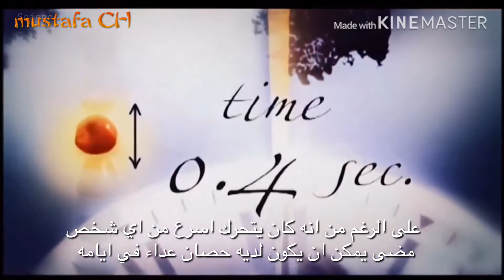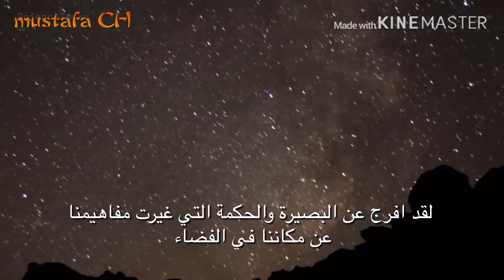نيل تايسون من هو افضل فيزيائي عبر التاريخ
نيل دايغراس تايسون من هو افضل فيزيائي في التاريخ البشري انشتاين ام نيوتن